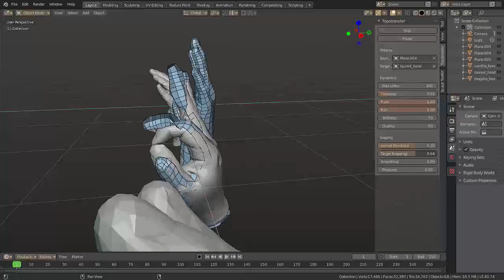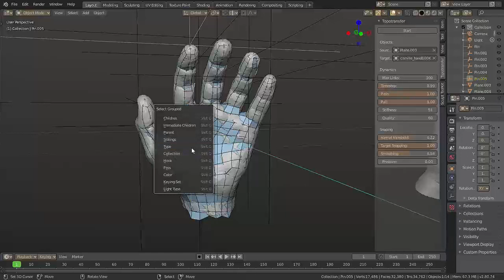retopo hands test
Trying retpo the second most annoying part of the body for retopo.